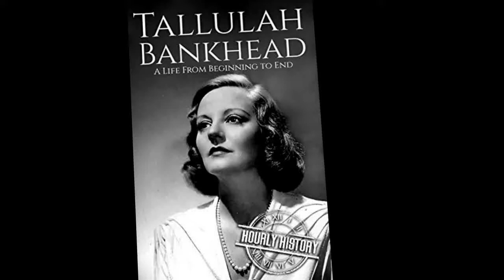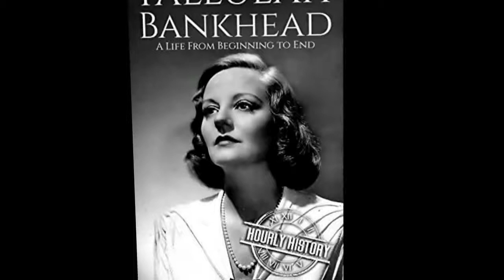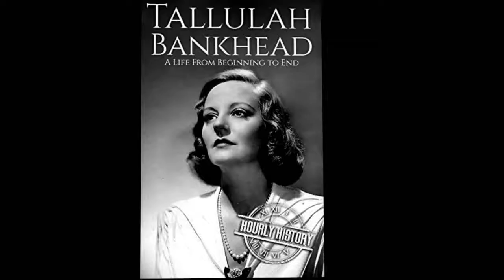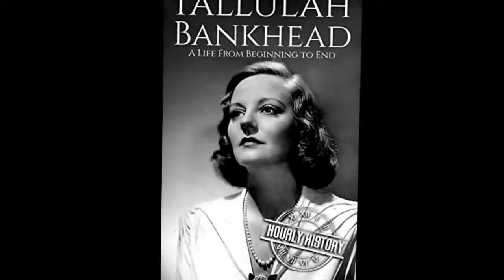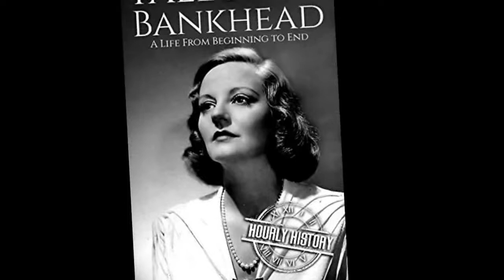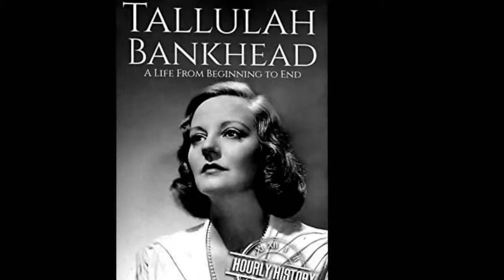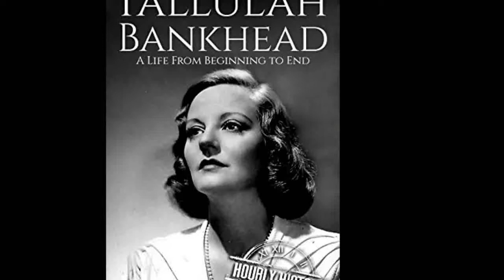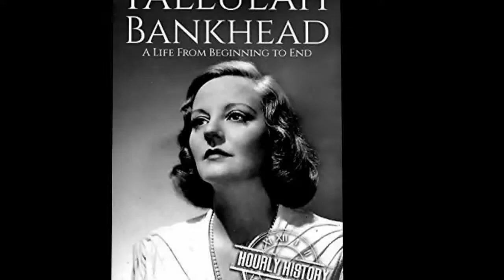Tallulah Bankhead Documentary - Hollywood Walk of Fame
Tallulah Brockman Bankhead  was an American stage and screen actress. She was a member of the Bankhead and Brockham family, a prominent Alabama political family. Both her grandfather and her uncle served as US Senators; her father served as a US Representative in Congress for 11 terms, the final two as Speaker of the House of Representatives. Tallulah Bankhead's support of liberal causes, including the budding civil rights movement, broke with her southern contemporaries with their support of white supremacy and Jim Crow laws as championed by Southern Democrats; she often opposed her own family publicly.

Primarily an actress of the stage, Bankhead appeared in several films including an award-winning performance in Alfred Hitchcock's Lifeboat . She also had a brief but successful career on radio and made appearances on television as well.

In her personal life, Bankhead struggled with alcoholism and drug addiction; she reportedly smoked 120 cigarettes a day and often talked openly about her vices. She also openly had a series of relationships with both men and women.

Bankhead supported foster children and helped families escape the Spanish Civil War and World War II. She was inducted into the American Theater Hall of Fame in 1972, and the Alabama Women's Hall of Fame in 1981. During her career, Bankhead amassed nearly 300 film, stage, television and radio roles.
Early life
Tallulah Brockman Bankhead was born on January 31, 1902, in Huntsville, Alabama, to William Brockman Bankhead and Adelaide Eugenia "Ada" Bankhead ; her great-great-grandfather, James Bankhead  was born in Ulster, Ireland and settled in South Carolina. "Tallu" was named after her paternal grandmother, who in turn was named after Tallulah Falls, Georgia. Her father hailed from the Bankhead-and-Brockman political family, active in the Democratic Party of the South in general and of Alabama in particular. Her father was the Speaker of the United States House of Representatives from 1936 to 1940. She was the niece of Senator John H. Bankhead II and granddaughter of Senator John H. Bankhead. Her mother, Adelaide "Ada" Eugenia, was a native of Como, Mississippi, and was engaged to another man when she met William Bankhead on a trip to Huntsville to buy her wedding dress. The two fell in love at first sight and were married on January 31, 1900, in Memphis, Tennessee. Their first child, Evelyn Eugenia , was born two months prematurely and had some vision difficulties.